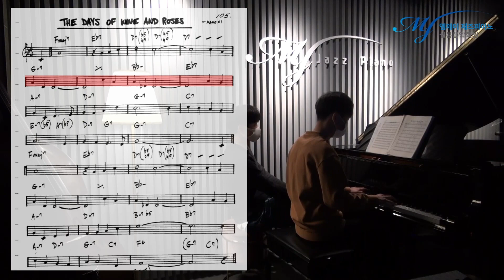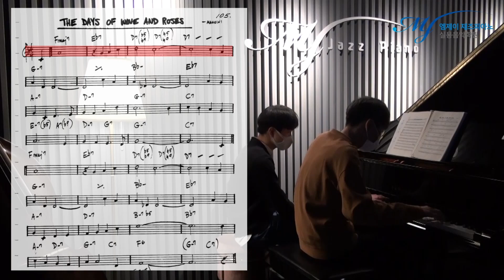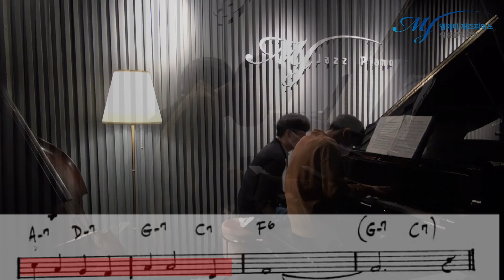모의고사 종강 기념 잼데이 "The Days of Wine And Roses " 전역후 6개월 민간인 즉흥연주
3층 : MJ 재즈피아노  (MJ Jazz Piano Academy)